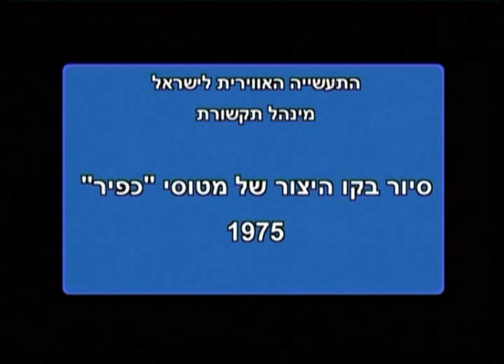IAI Nesher production line